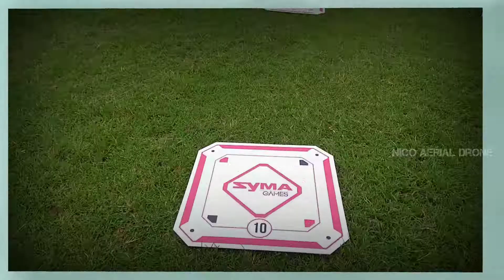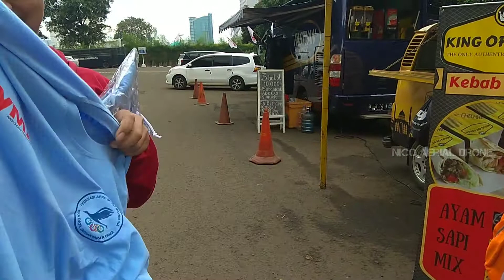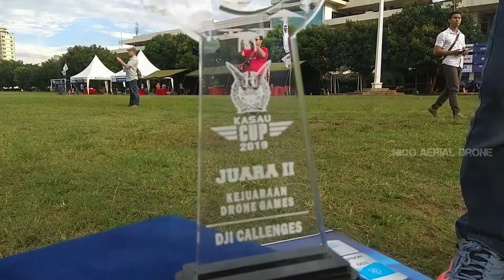Komunitas Drone Bogor Juara 2 Dji Challenge || KASAU CUP 2019 || Wisma Aldiron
Mantab jiwa perwakilan dari Komunitas Drone Bogor bisa Juara 2 lomba drone Dji Challenge KASAU CUP 2019 yang diselenggarakan di Lapangan Wisma Aldiron Jakarta Selatan

selamat untuk om Albar menjadi pemenang juara ke 2
Kibarkan terus bendera Komunitas Drone Bogor

Salam Terbang
fly safe

"komunitas drone bogor... datang pagi terbang siaaannggg..."